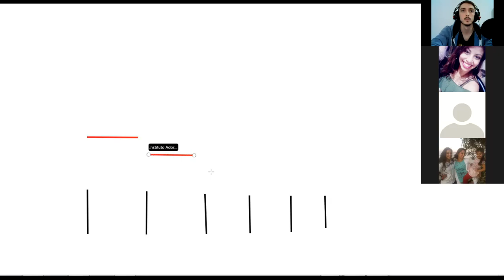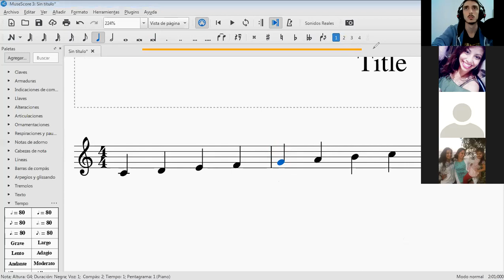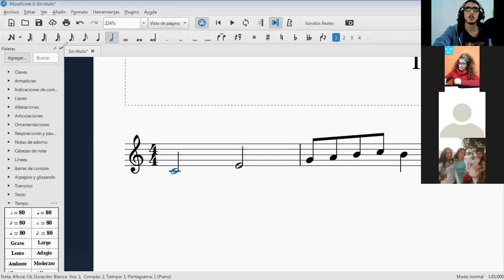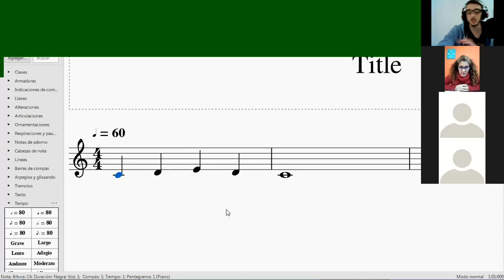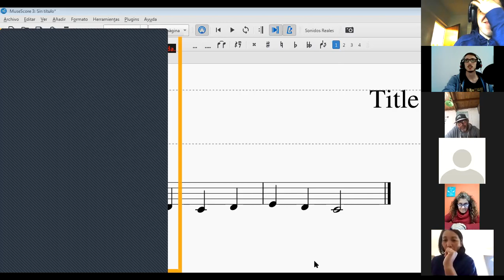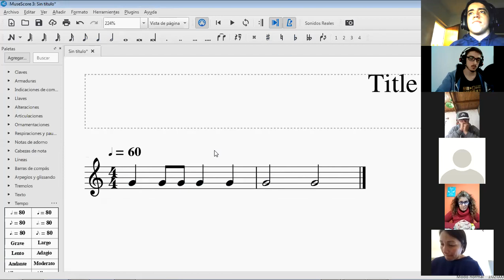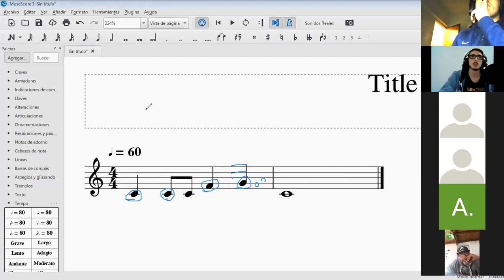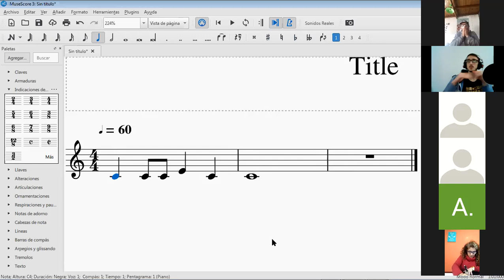Iniciación musical Clase 2 22/08/2020